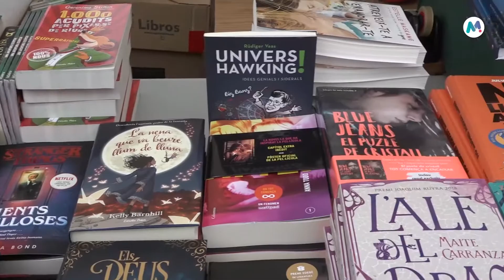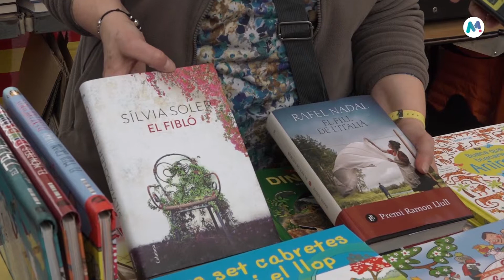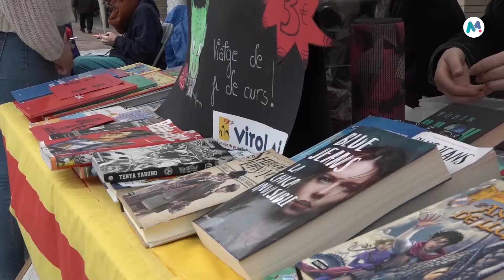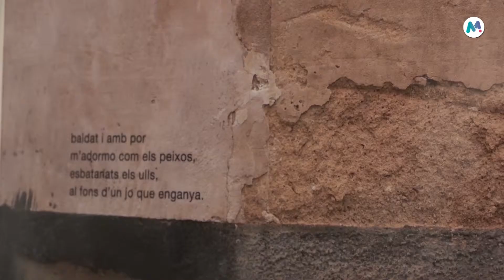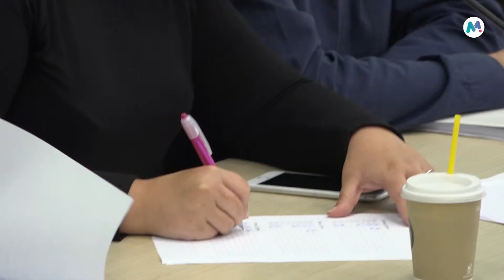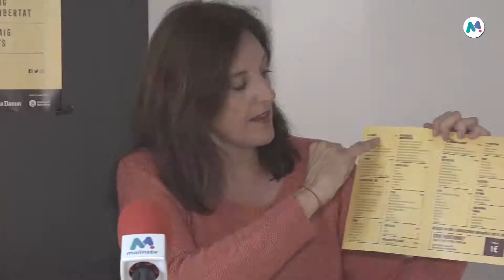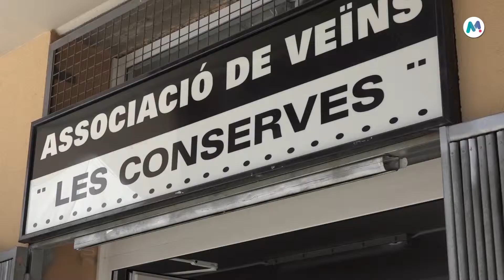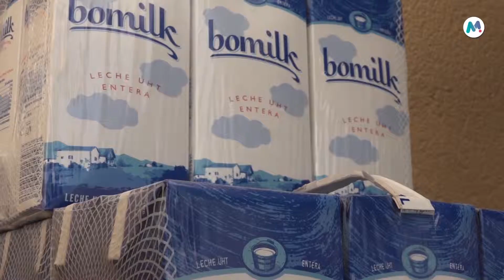INFORMATIU - 30 04 2019